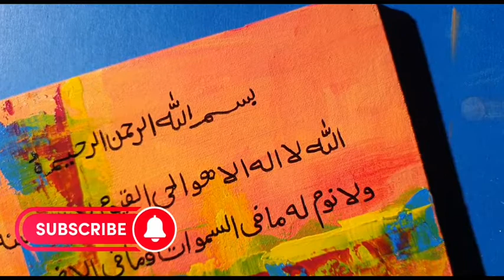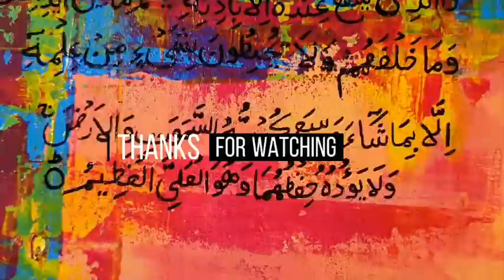My 1st Aitalkursi Calligraphy ||Paint with Scale|| For Beginners